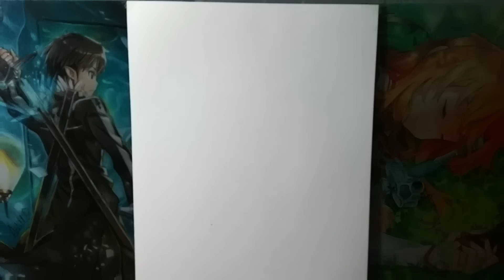Drawing - Asuna,Kirito and Yui ( Sword art online ) [ ソードアート・オンライン ]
⭐Desenhando/Drawing Asuna,Kirito and Yui⭐

Olá pessoal, trazendo esse desenho da asuna e Kirito espero que curtam o vídeo ❤

📚 Materiais/materials 📚

🎨Color pencil Faber Castell 60 colors CLASSIC

🎨Color pencil Faber castell 50 colors (SUPER SOFT)

🎨Paper Canson bristol 180gm A4

🎨Pentel Graphite 0.3 HB

❤ Obrigado/Thank you ❤